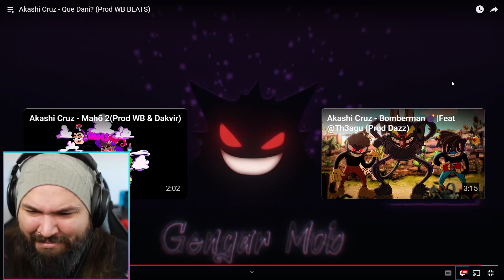Akashi Cruz - Que Dani? (Prod WB BEATS) | REACTION - REAÇÃO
Akashi Cruz - Que Dani? (Prod WB BEATS)